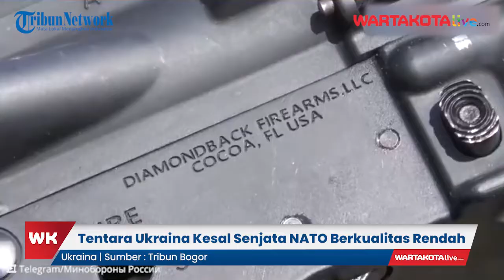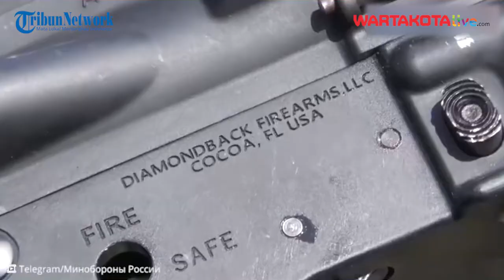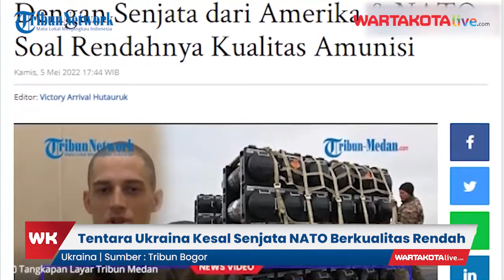Tentara Ukraina Kesal Senjata NATO Berkualitas Rendah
Tentara Ukraina Kesal karena Amunisi Senjata dari Amerika dan NATO Ternyata Berkualitas Rendah

Beberapa prajurit Ukraina yang menjadi tawanan militer Rusia memberikan kesaksian terkait senjata yang mereka pakai.

Mereka kesal karena rendahnya kualitas senjata yang dikirim dari Amerika dan Sekutunya NATO.

Hal ini disampaikan beberapa prajurit Ukraina saat diinterogasi Militer Rusia.